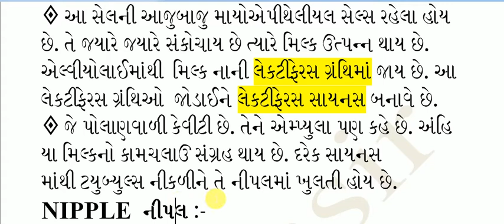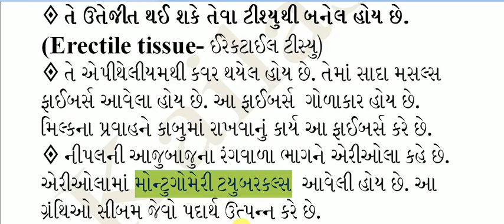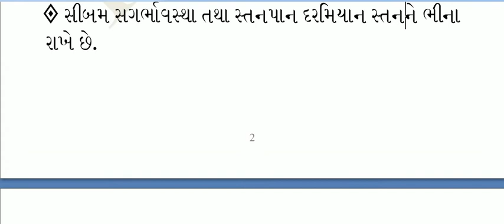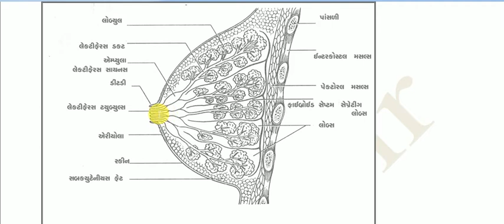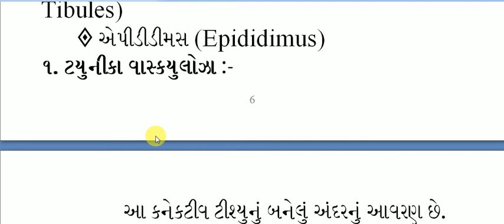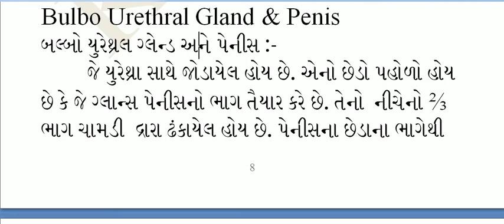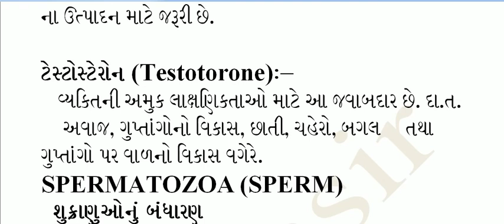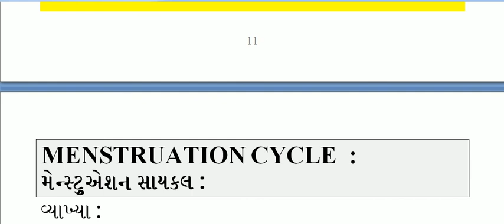ANM-II - PAPER- I - PART 05 II ACCESSORY ORGAN II MEMORY GLAND PRODUCTIVE SYSTEM II RAMESH KAILA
જો ઓનલાઇન ક્લાસ ચાલુ કરવાનો હેતુ અમારા બીજા વર્ષના તાલીમાર્થી કે જે ગુજરાત નર્સિગ કાઉંસીલની પરીક્ષાની તૈયારી કરી રહ્યા છે તેમને મદદરૂપ થવાનો છે અને તે પણ ખુબ જ નજીવી પરીક્ષા ફિ થી તો આ ગ્રુપમા તમે જોડાવ અને તમારા મીત્રોને પણ જોડવા વિનંતી.આભાર
અમારા ઓનલાઇન કલાસમાં જોડાવા માટેની એપની લીંક